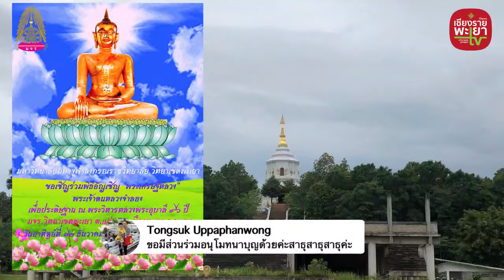เบื้องหลังพระเศรษฐีหลวง พระเจ้าตนหลวงจำลอง กับการสร้างสรรค์การศึกษาคณะสงฆ์เมืองพะเยา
เบื้องหน้าเบื้องหลังพระเศรษฐีหลวง พระเจ้าตนหลวงจำลอง ณ พระวิหารหลวง#พระอุบาลี มจร พะเยา และการสร้างสรรค์การศึกษา/งานพุทธศาสนาในเมืองพะเยา